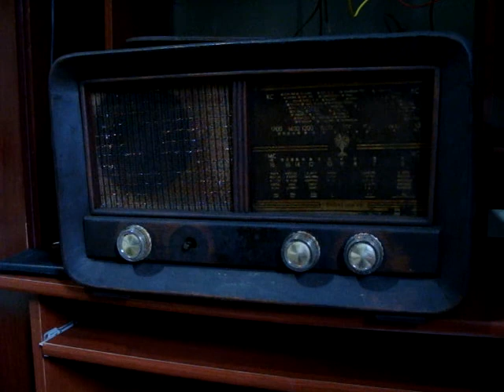Restauração de rádio valvulado (p. 1)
Restauração completa de um rádio valvulado. Funcionando pela primeira vez depois de 30 anos parado!